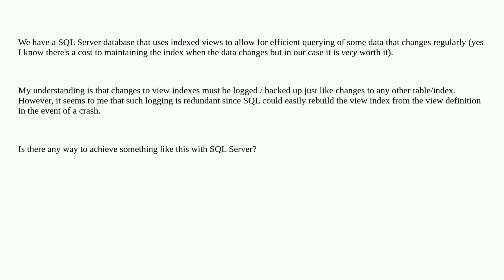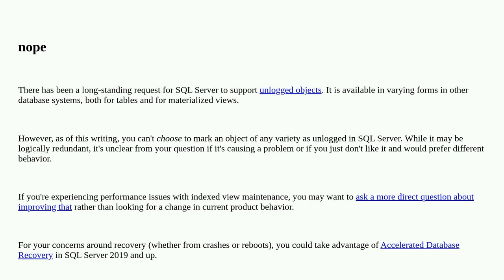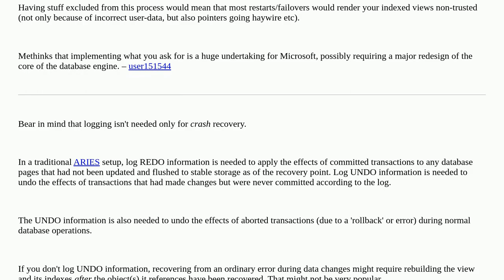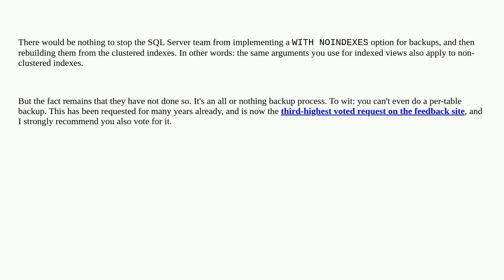Dba: Is there a way to disable logging / backups for view indexes?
Is there a way to disable logging / backups for view indexes?

A special thanks goes out to the awesome community

  materialized-view sql-server backup index sql-server-2016